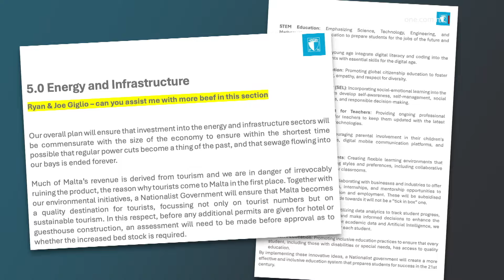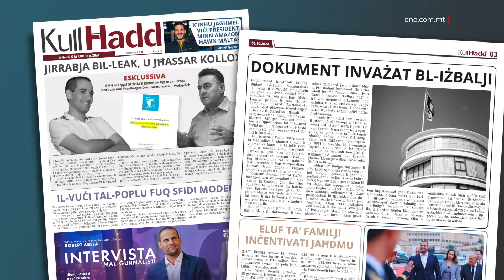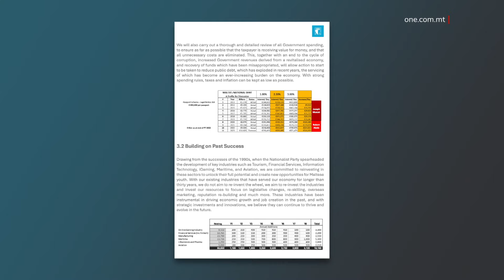ŻVELAT ID-DOKUMENT TA’ QABEL IL-BAĠIT TAL-PN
ONE.COM.MT • Il-Partit Laburista ippubblika dak li kellu jkun id-dokument ta’ qabel il-Baġit tal-Partit Nazzjonalista, dokument li saħansitra ma ntlaqax tajjeb mid-deputati tiegħu stess u mill-esperti li ġew ikkonsultati, tant li ġie deċiż biex id-dokument ma joħroġx fil-pubbliku.